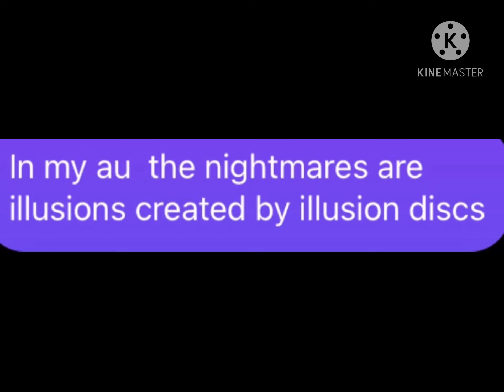Info on my fnaf au (pause if needed)